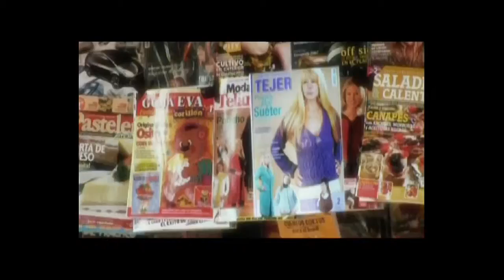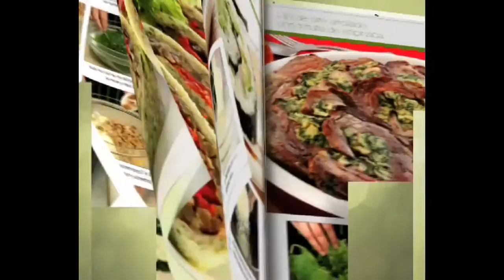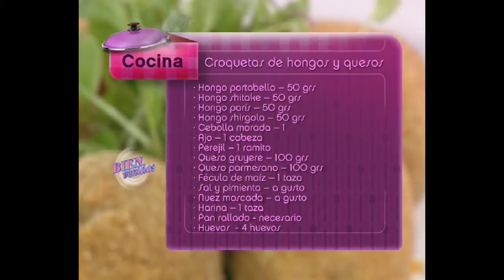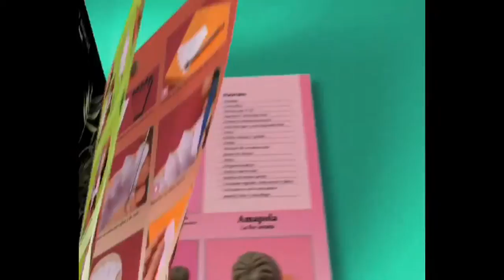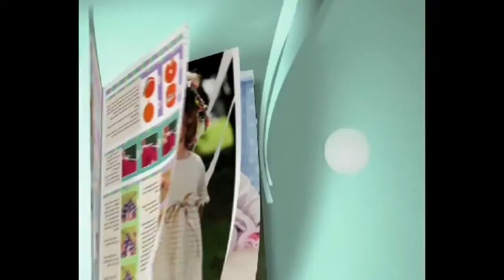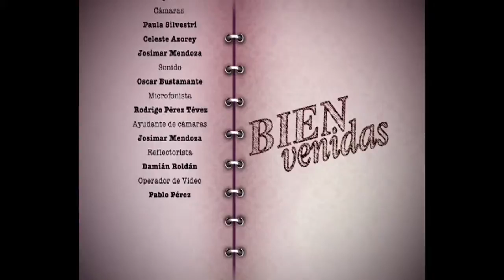Tomás Kalika - Bienvenidas TV - Croquetas de Hongos y Quesos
Tomás Kalika preprara Croquetas de Hongos y Quesos.